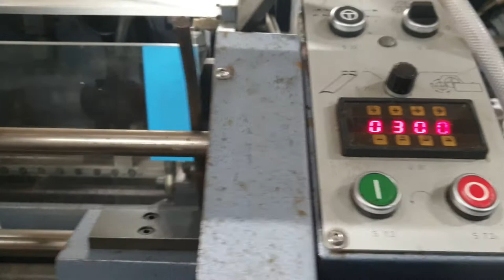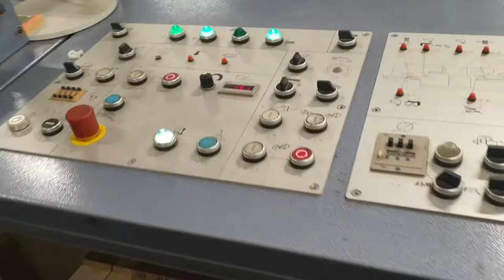Stahl bl 500 after instalation